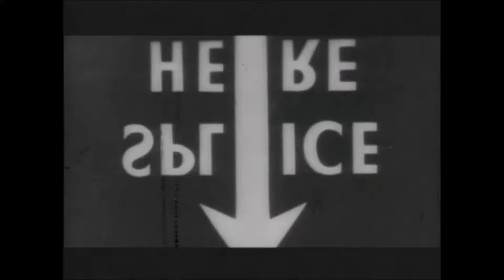Soundtrack of Science - Stress N Tension - Lets talk about STRESS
Stress N Tension
Lets talk about STRESS
Soundtrack of Science
Not That Bad Records

Some of the best parody songs from one of the greatest shows of all time.

Uploaded for education and enjoyment. Original credit to Bill Nye The Science Guy.

BNTSG S01E14 Structures